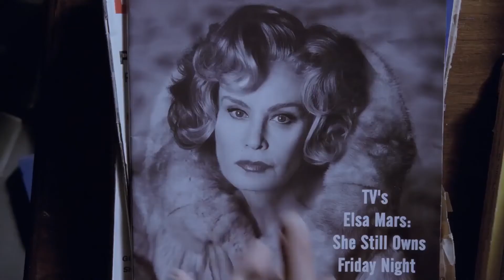Melanie Martinez - Show & Tell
American Horror Story: Freak Show (2014)

You pull me by my hair, so I don't go nowhere
Tell me you love me, but you treat me like I'm never there
You say the cruelest words, you used to break my heart
'Cause I'm over here working my a** off
Why is it so hard to see? (Why?)
If I cut myself, I would bleed (kill me)
I'm just like you, you're like me
Imperfect and human, are we?
I'm on display for all you f to see
Harsh words if you don't get a pic with me
Buy and sell (buy and sell me, baby)
Like I'm a product to society
Art don't sell
Unless you f every authority
You beg and cry for more, he had 'em on the floor
There are strangers takin' pictures of me when I ask "No more"
It's really hard for me to say just how I feel
I'm scared that I'll get thrown away like a banana peel
Show and tell (show and tell)
I'm on display for all you f to see (f to see)
Buy and sell (buy and sell)
Art don't sell
Show and tell
Why can't you f hear me?
Show and tell, um
Are you listening yet?
Show and tell (show and tell, baby)